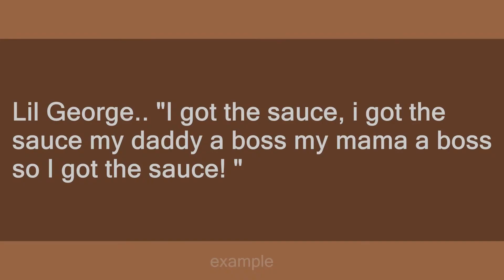i got the sauce